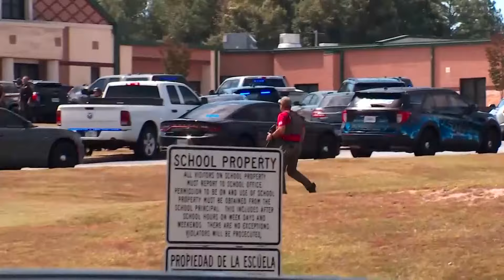Georgia school shooting | Father of alleged gunman accused of buying AR-style gun for son as a gift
Colin Gray is charged with second-degree murder and multiple counts on involuntary manslaughter.